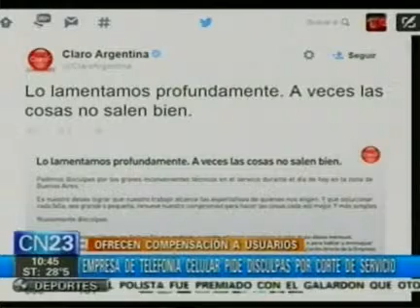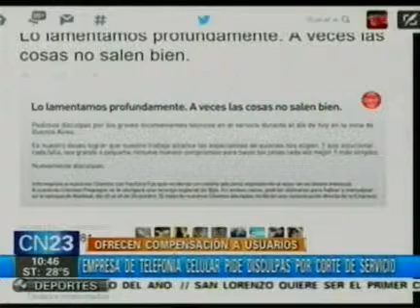Claro pide disculpas por corte de servicio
Ofrecen compensación a usuarios.